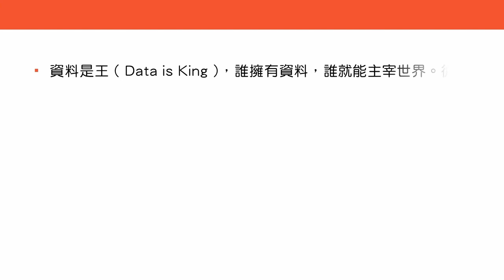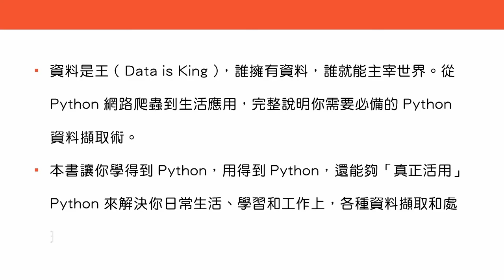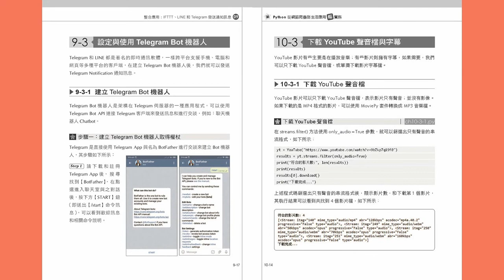Python 從網路爬蟲到生活應用超實務：人工智慧世代必備的資料擷取術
☀ 科技來自於人性，讓程式設計回歸生活上的應用！
☀ 本書不只讓你學會Python，還要讓它「真正」進入你的日常生活！

人工智慧世代必備的資料擷取術 ─ 網路爬蟲，幫你建立 Python 網路爬蟲 SOP 標準作業程序

☛ 資料是王 ( Data is King )，誰擁有資料，誰就能主宰世界。從 Python 網路爬蟲到生活應用，完整說明你需要必備的 Python 資料擷取術。
☛ 網路爬蟲就是從 HTML 網頁取得資料。你可以想像在 Web 星球 ( WWW ) 上有眾多果園 ( 網站 ) 和 HTML 果樹 ( 網頁 )，你的工作是拿著水果籃進入指定的果園後，爬上果樹摘下樹上的水果 ( HTML 標籤 )，你需要定位水果在哪裡以及規劃摘取順序，才能成功摘下整棵樹的水果，放進水果籃。
☛ 本書讓你學得到 Python，用得到 Python，還能夠「真正活用」Python 來解決你日常生活、學習和工作上，各種資料擷取和處理的問題。

Twin Musicom創作的「Elvish Presto」是依據 創用 CC (姓名標示) 4.0 授權使用。